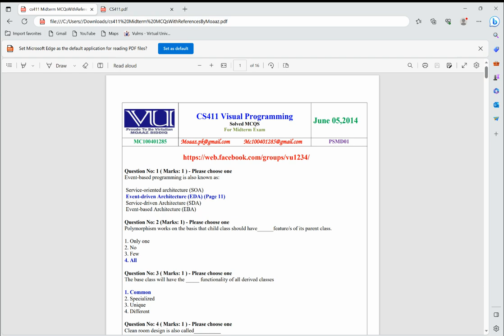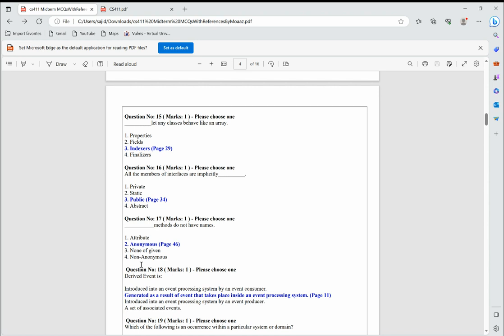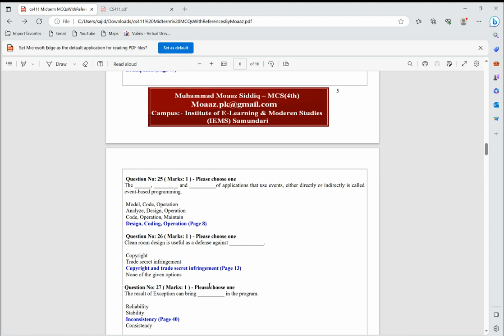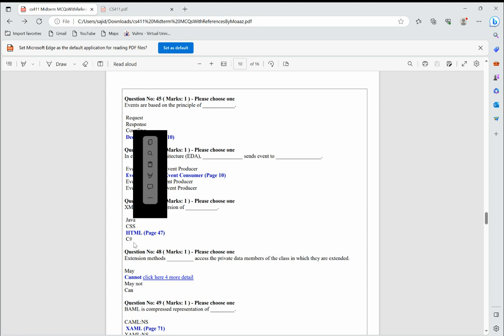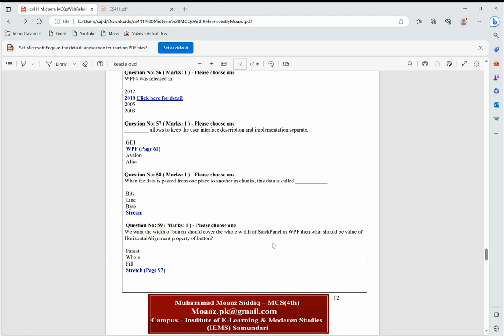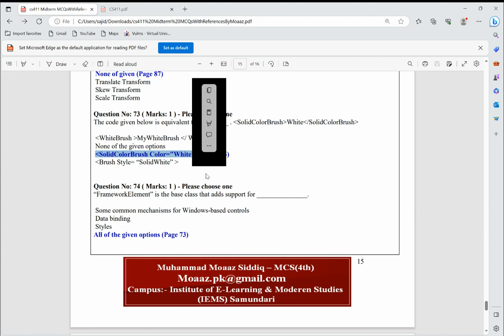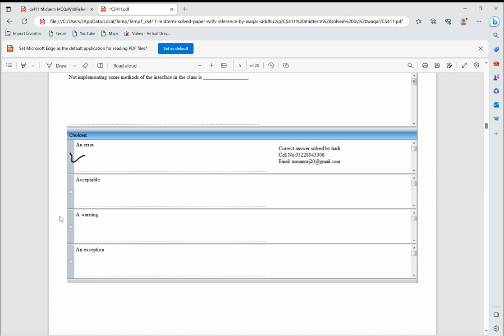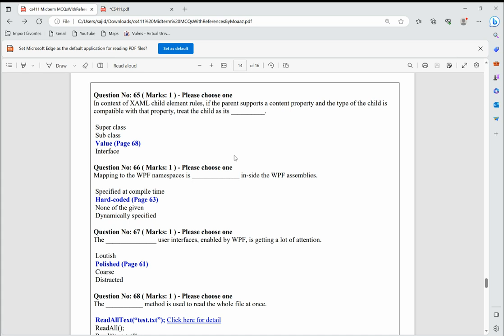CS411 Mid term Complete Preparation 2023 ❤ Past papers |Very important Solved MCQS |Objective